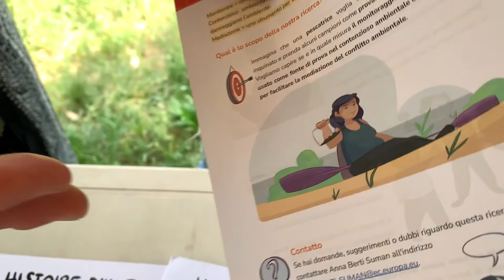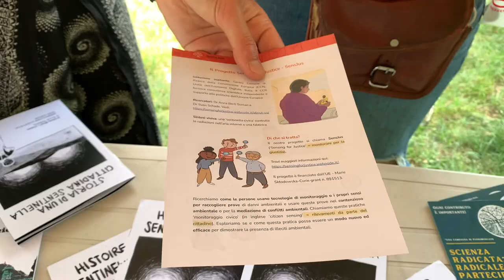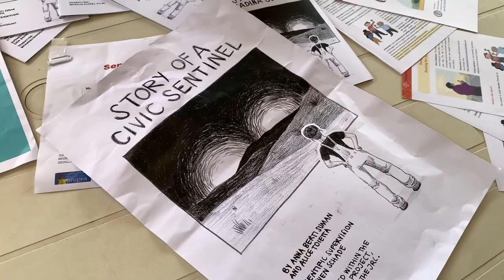Sensing For Justice - SensJus - KlimatFest 2022